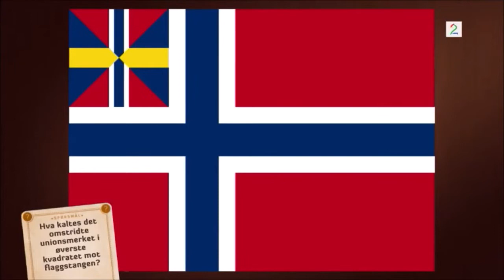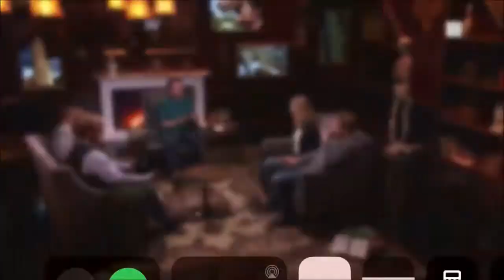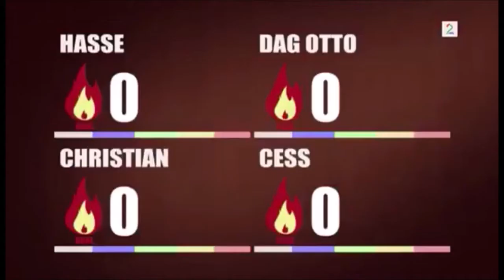Huskestue høydepunkter S:1 Ep:1,2,3,4